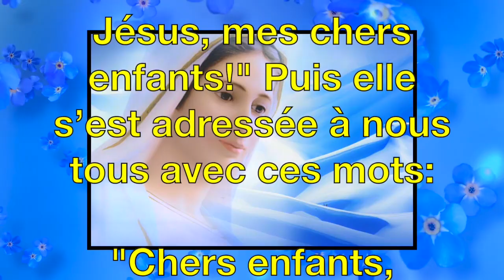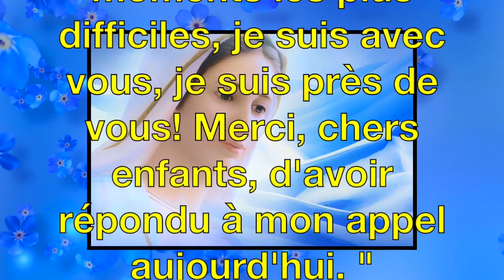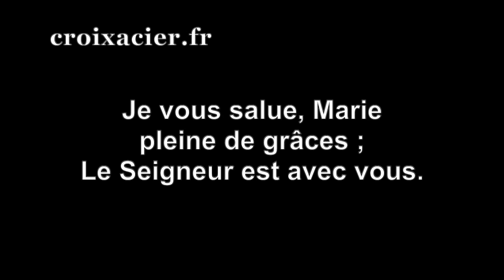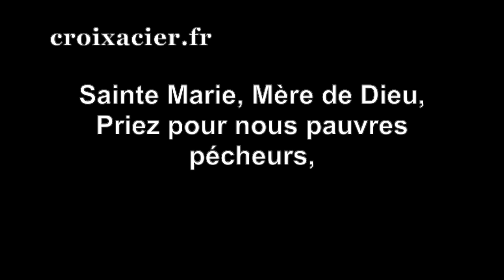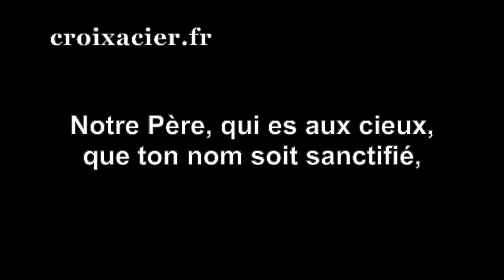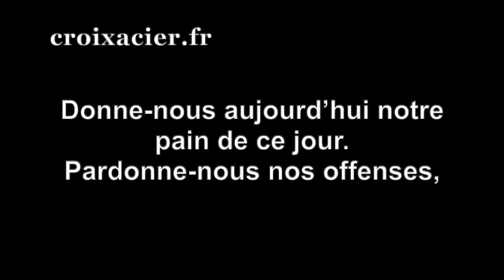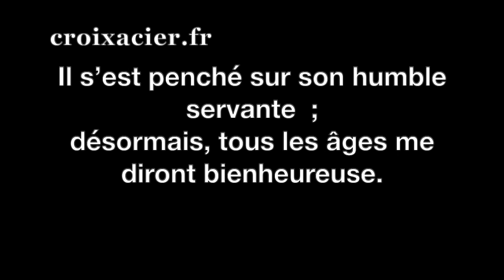MESSAGE DE MEDJUGORJE DU 4 OCTOBRE 2019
✅ Cette vidéo parle de MESSAGE DE MEDJUGORJE DU 4 OCTOBRE 2019